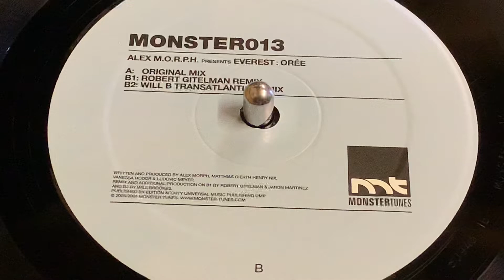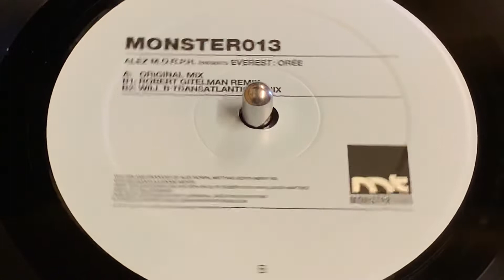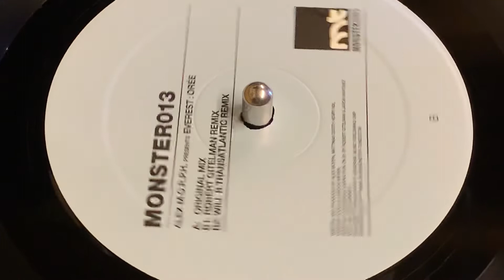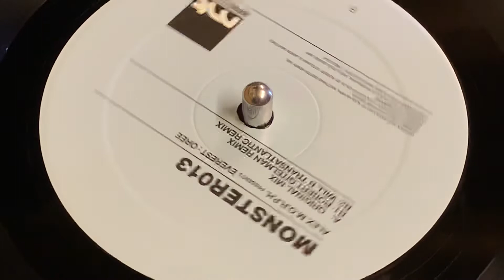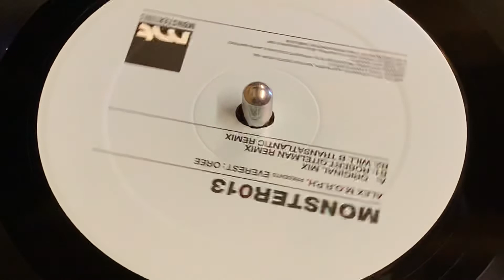ALEX M.O.R.P.H PRESENTS EVEREST: OREE (ROBERT GITELMAN REMIX)